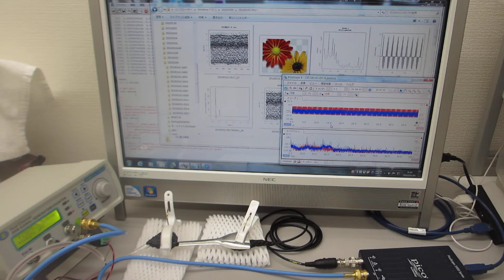超音波の発振制御システム（超音波発振に関する基礎実験）